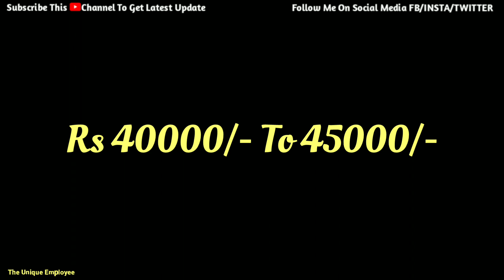Reality Of Earnings On Zomato Delivery Job | Zomato Delivery Ki Earnings | Kya Hai Earning Ka Sach.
Hi Guys! In This Channel U Will Get Lots Of Helpful Content Related To Private Jobs. Job Training Videos Like Delivery Jobs. Restaurant Jobs. Job Tutorial Video Ect. Employment Awareness. Finding a Good Job And Many More. Our Only Motive Is To Help Worker And Try To Solve Their Problems. Thanks For Visiting.

NOTE - Our Official YouTube Handle Is (@TheUniqueEmployee)

About This Video :
Hi Friends Aj Is Video Mai Aap Janenge Ki Reality Of Earnings On Zomato Delivery Job. Zomato Delivery Partner Ki Earnings.  Kya Hai Earning Ka Sach. So Puri Jankari Ke Liye Video Ko End Tak Zaroor Dekhe.

WHAT WE UPLOAD IN THIS CHANNEL :
Online Job Ideas
Online Job Training Videos
Online Job Application
Restaurant Job Training
Online Earning Related
Online Career Advice
Job interviews related
Online New Jobs related
Help Employees
Joining Job Tricks and tips
Job tricks and tips
Private company jobs
Offline job application
Personal Job Interviews

People Also Ask : swiggy jobs | zomato Jobs | Dunzo jobs | Meesho Jobs | delivery jobs | Hotels Jobs | restaurant jobs | private company jobs | best earning Jobs | online earning | part time jobs | part time genuine job | ghar Mai Jobs | Housewife jobs | jobs for housewife | housewife ke liye jobs |  housewife | Work from home jobs | excellent income | Best work from Home jobs | Best part time job | Best part time jobs for college students | best part time jobs for high school students | Best work from home for housewife | freelancer jobs | Freelance jobs from home | Freelancer online work | freelancer online jobs | Data entry jobs from home without investment | Part time content writing jobs | Real part time job jobs in India | Jobs in gujarat | Jobs in tamil nadu | Jobs in madhya pradesh | Jobs in Rajasthan | Jobs in haryana | Jobs in punjab | Jobs in Himachal pradesh | Best part time.

Kya Hai Zomato Earning Ka Sach.